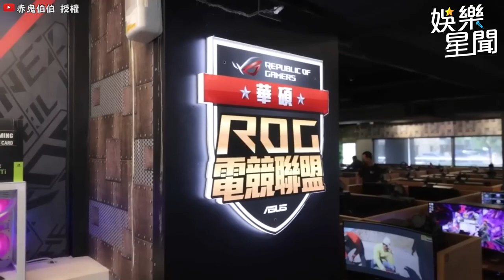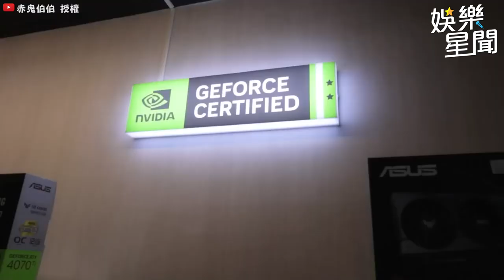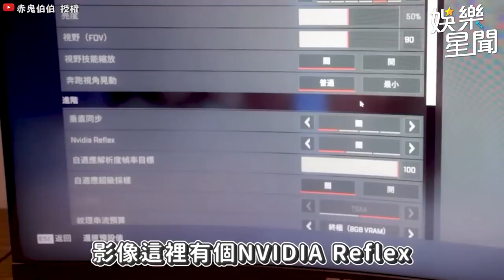赤鬼伯伯化身女僕 甜撩粉絲！邪惡彎腰視角看光屁屁！｜@star_setn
@Akaonikou1207 授權